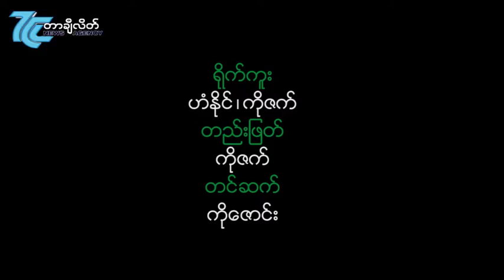ရွမ္းျပည္နယ္(အေရွ႕ပိုင္း) လူငယ္ေတြ႔ဆံုေဆြးေႏြးပြဲ တာခ်ီလိတ္၌ က်င္းပ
ရွမ္းျပည္နယ္အေရွ႕ပိုင္းအတြင္း တာခ်ီလိတ္ခရိုင္၊ မိုင္းဆတ္ခရိုင္၊ က်ဳိင္းတံုခရိုင္တို႔မွ တိုင္းရင္းသားလူငယ္မ်ား ပါ၀င္ေဆြးေႏြးၾကသည့္ ရွမ္းျပည္နယ္(အေရွ႕ပိုင္း) လူငယ္ေတြ႔ဆံုေဆြးေႏြးပြဲကို တာခ်ီလိတ္ၿမိဳ႕ ေအာင္ျမတ္ခန္းမတြင္ စက္တင္ဘာလ(၂၄)ရက္ေန႔မွစ၍ စက္တင္ဘာလ (၂၅)ရက္ေန႔အထိ (၂)ရက္တိုင္တိုင္ က်င္းပျပဳလုပ္မွာျဖစ္ၿပီး အဆိုပါ ေဆြးေႏြးပြဲတြင္ တက္ေရာက္လာသည့္ လူငယ္မ်ားမွ ေခါင္းစဥ္ (၆)ခုျဖင့္ ေဆြးေႏြးသြားၾကမွာ ျဖစ္ေၾကာင္း သိရသည္။

ရှမ်းပြည်နယ်အရှေ့ပိုင်းအတွင်း တာချီလိတ်ခရိုင်၊ မိုင်းဆတ်ခရိုင်၊ ကျိုင်းတုံခရိုင်တို့မှ တိုင်းရင်းသားလူငယ်များ ပါဝင်ဆွေးနွေးကြသည့် ရှမ်းပြည်နယ်(အရှေ့ပိုင်း) လူငယ်တွေ့ဆုံဆွေးနွေးပွဲကို တာချီလိတ်မြို့ အောင်မြတ်ခန်းမတွင် စက်တင်ဘာလ(၂၄)ရက်နေ့မှစ၍ စက်တင်ဘာလ (၂၅)ရက်နေ့အထိ (၂)ရက်တိုင်တိုင် ကျင်းပပြုလုပ်မှာဖြစ်ပြီး အဆိုပါ ဆွေးနွေးပွဲတွင် တက်ရောက်လာသည့် လူငယ်များမှ ခေါင်းစဉ် (၆)ခုဖြင့် ဆွေးနွေးသွားကြမှာ ဖြစ်ကြောင်း သိရသည်။